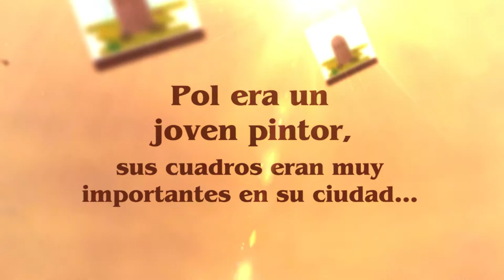Booktrailer "El pintor y la flor" Editorial GUNIS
Sinopsis de "EL PINTOR Y LA FLOR":

Este es el nombre del último cuadro que quería pintar Pol. Era un pintor muy bueno, y sus cuadros eran muy importantes en su ciudad. Pero no consiguió terminar este. Es una historia triste... porque Pol no sabía que iba a morir tan joven. Si lo hubiera sabido, habría disfrutado mucho más de las cosas. Pero ahora, aquí está su historia, para aprender el valor de las pequeñas cosas.

Valores tratados en este libro:

El valor de la vida y del paso del tiempo. Este cuento busca enseñar a los más pequeños a disfrutar de cada momento, prestando atención a los pequeños detalles.